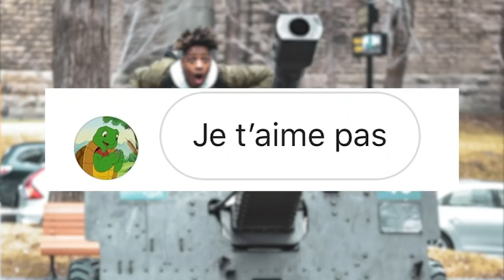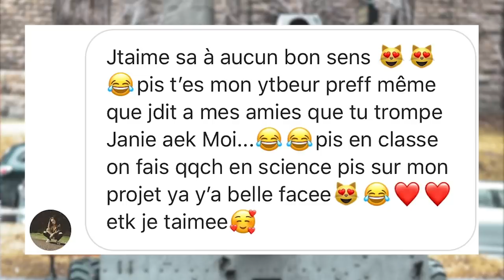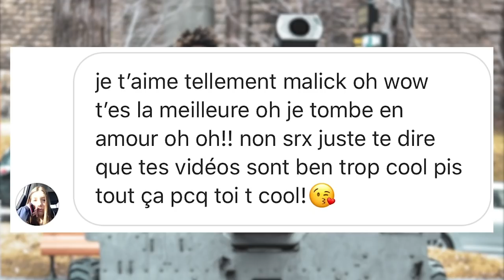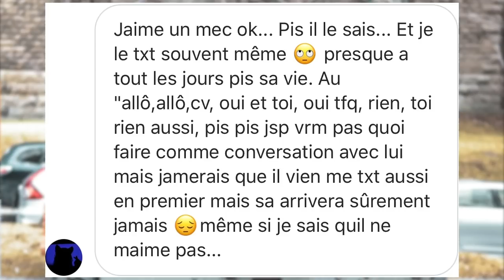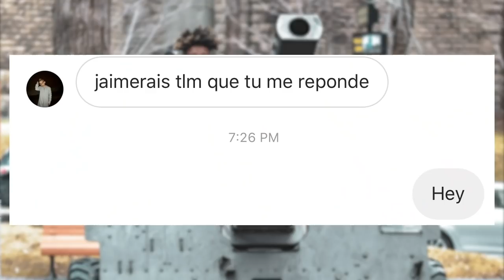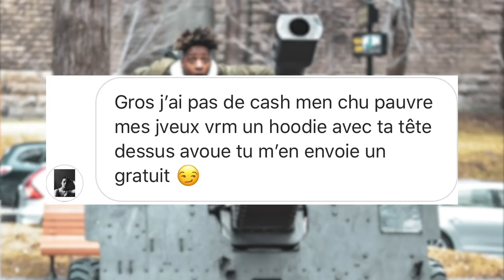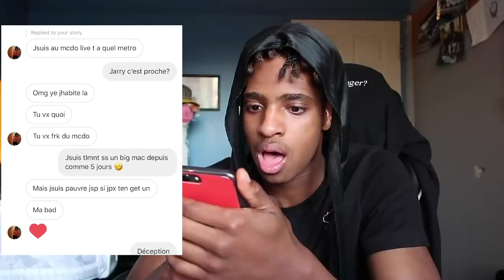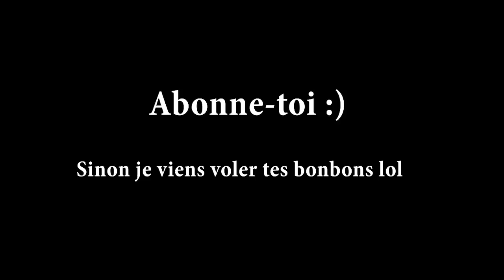Lire MES MESSAGES Instagram 1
Apprend à faire 1000$ de plus par mois (Consultation GRATUITE) INSTGRAM